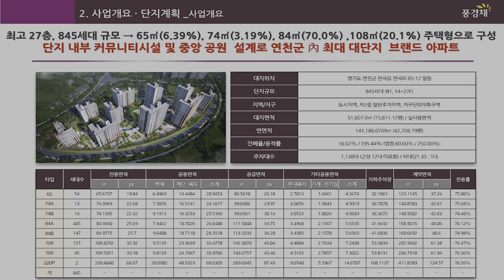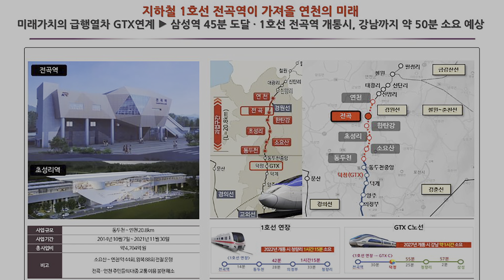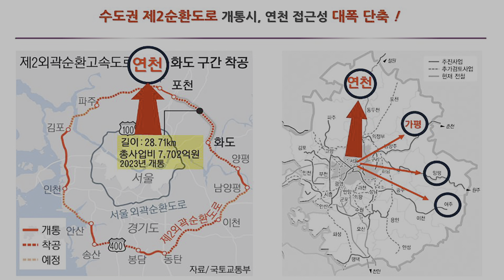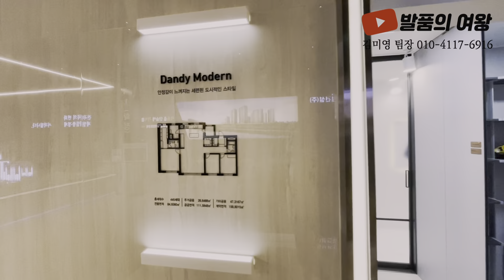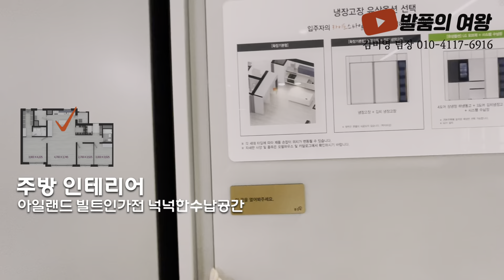경기도 최저가 미분양아파트 1호선역세권 500만원이면 입주까지끝 내년입주 마지막 잔여세대 땡처리 전곡역 제일풍경채 리버파크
▶ 현장정보
  ▷ 현장명 : 전곡역 제일풍경채 리버파크
  ▷ 경기도 연천군 전곡읍 전곡리 85-12번지 일원
  ▷ 지하1층 ~ 지상 최고 27층, 총 10개동, 총 845세대
  ▷ 타입구성   65㎡  /  74㎡A·B  /  84㎡A·B  /  108㎡  /  109㎡  /  220㎡
  ▷ GX룸, 휘트니스, 스터디카페, 맘카페, 영유아놀이터 등
  ▷ 입주 → 2024년 12월 예정
  ▷ 계약금 500만원으로 입주까지 / 중도금 전액무이자
  ▷ 일부세대 한탄강조망 가능

▶ 교통환경
  ▷ 지하철 1호선(전곡역, 2023년 12월) 개통예정 / 현재 임시운행중
  ▷ GTX-C노선 2028년 개통예정 / 서울 강남 50분소요
  ▷ 양주-연천 고속도로 및 서울-양주 고속도로
  ▷ 시외버스 터미널 다수 노선 운행 (서울, 의정부, 인천공항 등)
  ▷ 수도권 제2순환 고속도로 개통예정

▶ 생활환경
  ▷ 학군으로는 전곡 초, 중, 고교 교육환경
  ▷ 하나로마트, 롯데마트, 시장, 보건소, 행정복지센터, 전곡리 유적공원,
       한탄강 광광지등의 인프라 형성
  ▷ 연천 BIX 은통 일반산업단지 직주근접